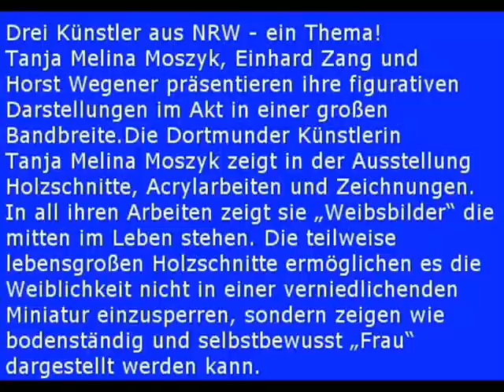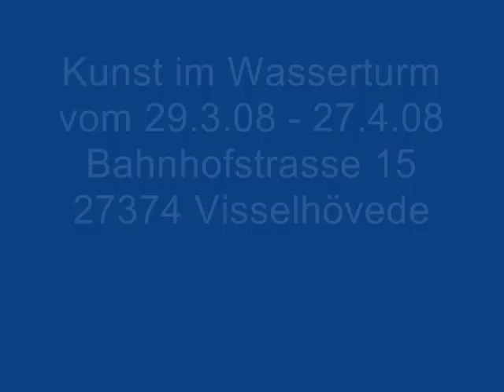kunst im wasserturm maerz 08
Ausstellung mit Tanja Melina Moszyk, Horst Wegener und Einhard Zang im Wasserturm bei "Kultur im Sonnentau" in Visselhövede.